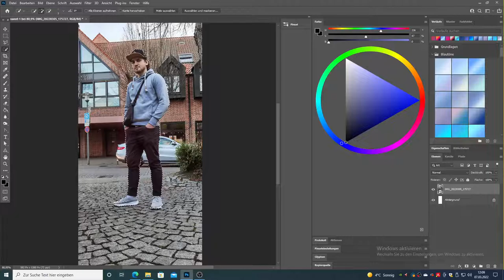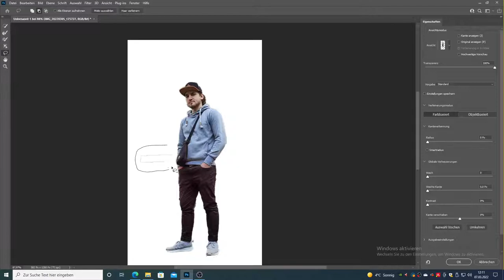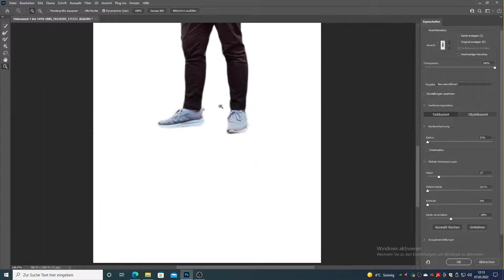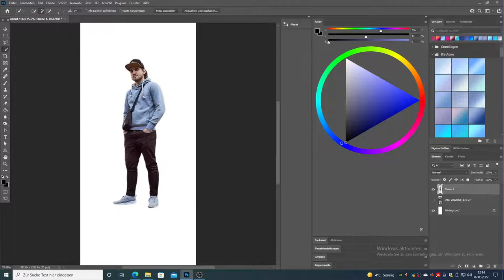So schneidet man Dinge schnell und präzise aus | Photoshop Tutorial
Ich zeige dir wie man Personen oder Gegenstände schnell und präzise ausschneiden kann. Das ist ein Weg von vielen aber er ist für mich der einfachste. Ich hoffe das Video hilft dir weiter :D